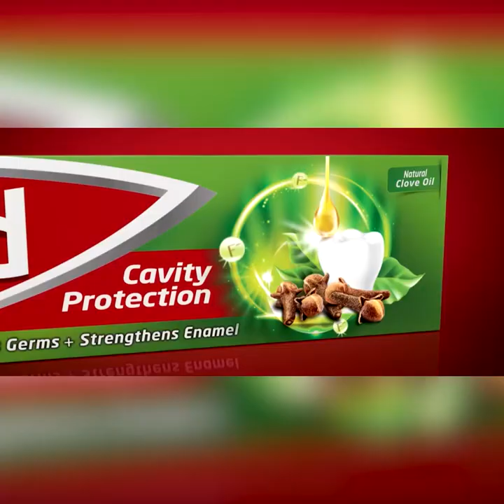මේ ගොන් තඩියන්ගේ ප්‍රකාෂණ පිළිබඳ ජනතාව සැළකිල්ලක් දක්වන්නේ නෑ | Breaking.lk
හමුදාපතිවරයාගේ ප්‍රකාෂණයට වඩා මේ ගොන් තඩියන්ගේ
ප්‍රකාෂණ පිළිබඳ ජනතාව සැළකිල්ලක් දක්වන්නේ නෑ